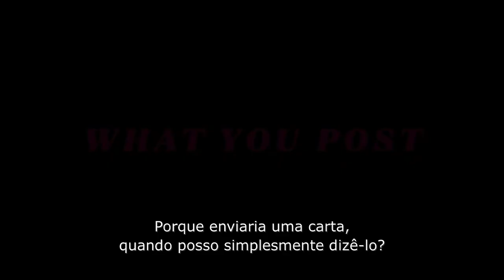youtube video #-2VnJn3m0Tc